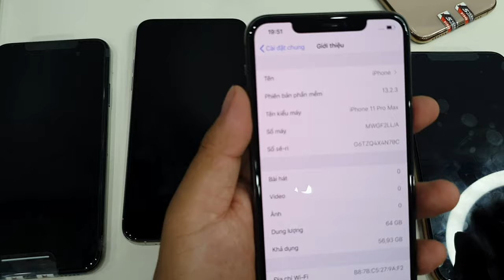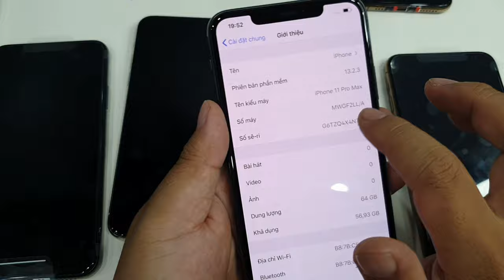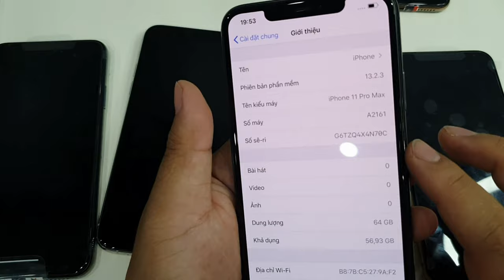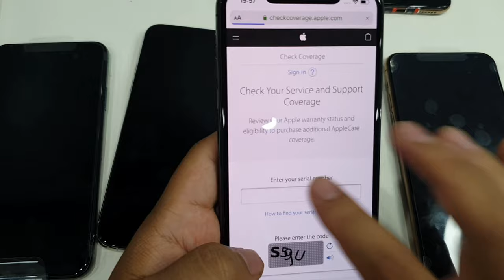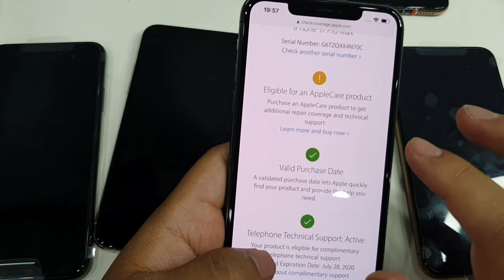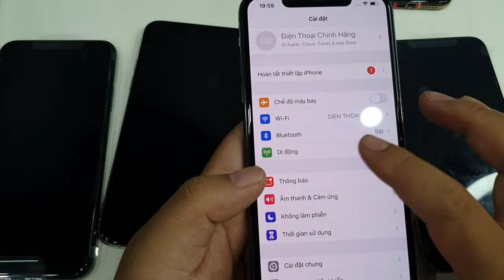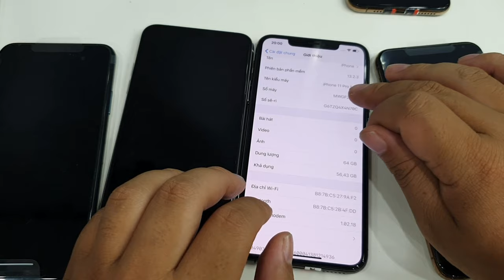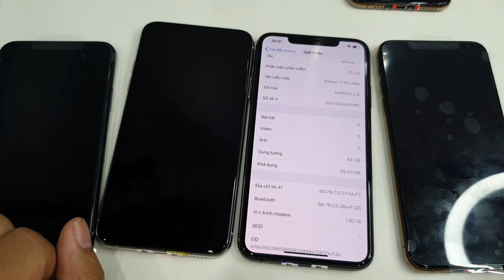Hướng dẫn mua IPhone 11 Pro Max Quốc tế chuẩn zin | IPhone 11Pro max Global real